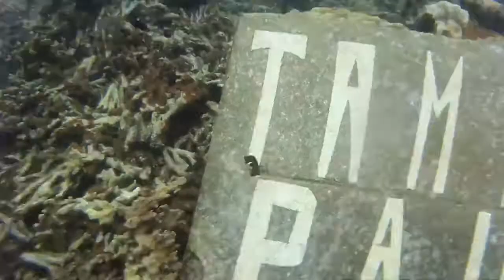trip snorkeling dan diving pulau pahawang lampung keren abisjelong jelong dulu kita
Trip Snorkelling Dan Diving Pulau Pahawang lampung bersama @geh_tour mantap pengalaman yang luar biasa. tempat ini lampung punya,  gak kalah dengan pulau lainnya pemandangan bawah laut nya yang keren terumbu karang dan ikan2 yang berenang di sekitar kita, dan kita bisa memberi makan ikan tersebut